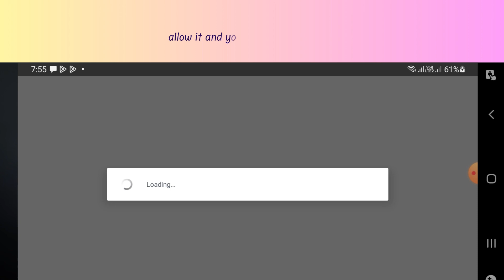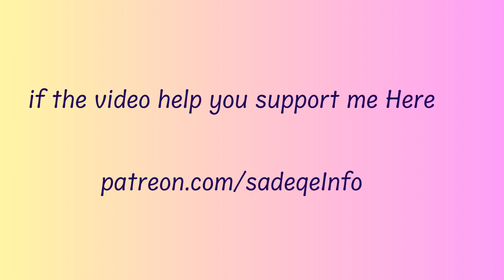How to Create account on watcher of realms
In this video, you will learn how to Create an account on Watcher of Realms.